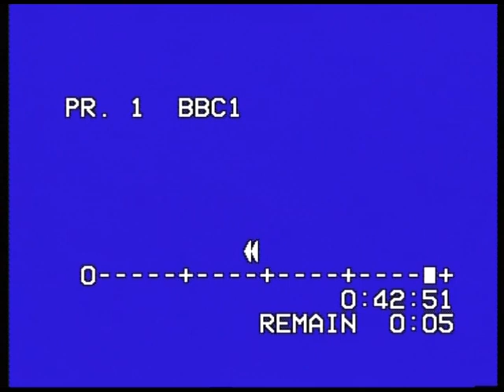90 91 wigan v bradford regal 15 12 90 bbc